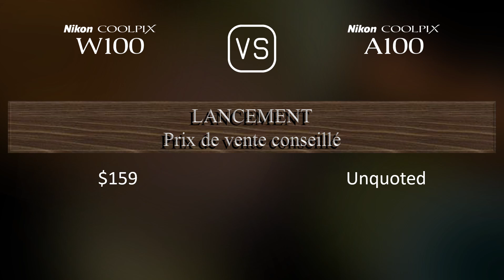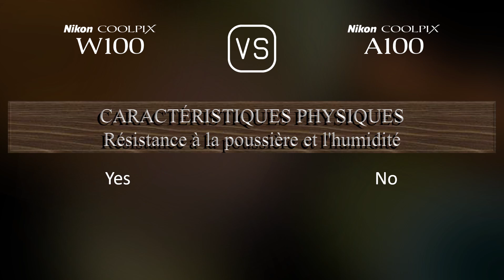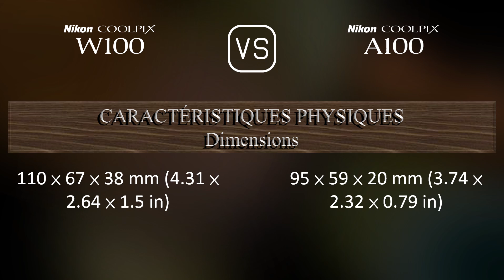Nikon Coolpix W100 vs. Nikon Coolpix A100: Une Comparaison de Caractéristiques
Cette vidéo fournit un aperçu des fonctionnalités du Nikon Coolpix W100 et du Nikon Coolpix A100 dans une comparaison de caractéristiques (comparison of specifications).

00:25 LANCEMENT
00:33 BOÎTIER
00:40 CAPTEUR D'IMAGE
01:01 IMAGE
01:16 OPTIQUE ET MISE AU POINT
01:55 ÉCRAN
02:13 FONCTIONNALITÉS PHOTOGRAPHIQUES
03:06 FONCTIONNALITÉS VIDÉOGRAPHIQUES
03:20 STOCKAGE
03:24 CONNECTIVITÉ
03:49 CARACTÉRISTIQUES PHYSIQUES
04:07 AUTRES CARACTÉRISTIQUES